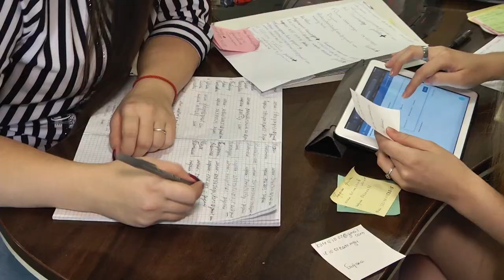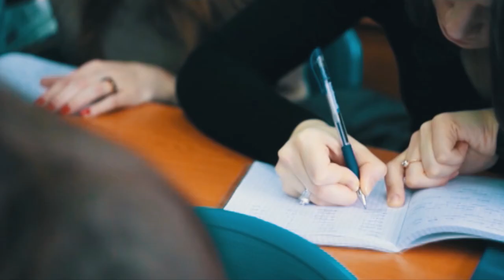Подготовка к вступительной кампании. В студии - Наталья Архипова и Леонид Ямроз